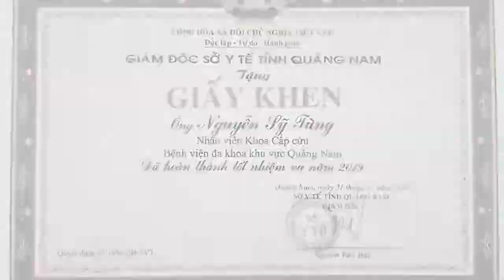Kỷ niệm 2020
2020
NHÌN LẠI